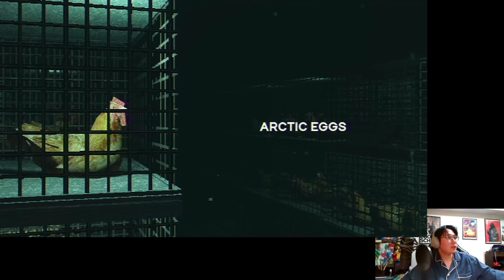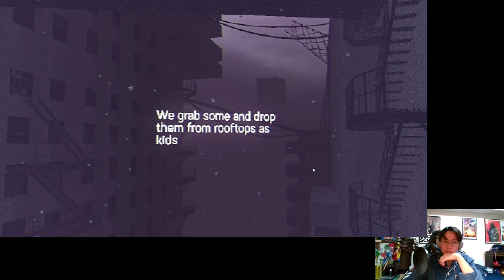違法な”目玉焼き”で世界を救う配信